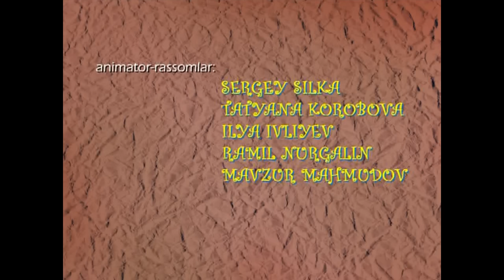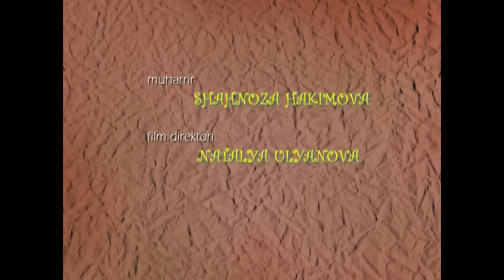Zo'raki folbin (multfilm) | Зураки фолбин (мультфильм)